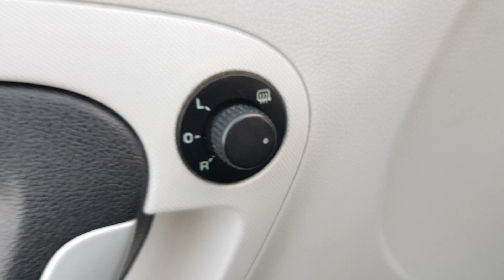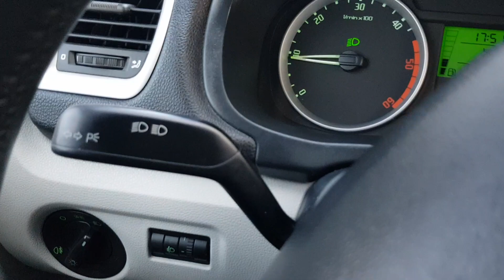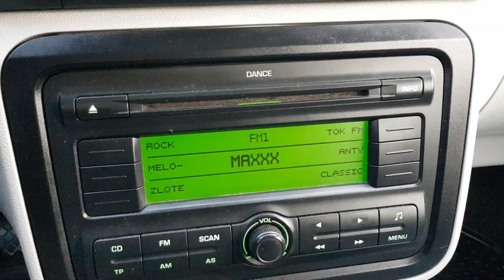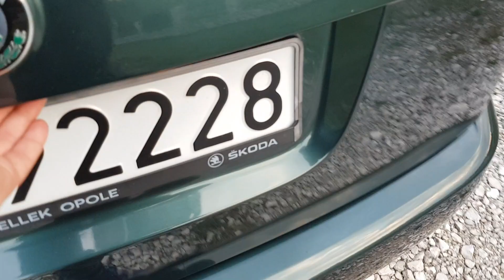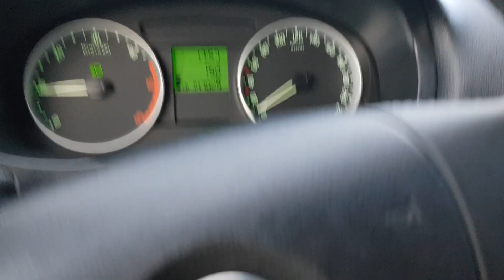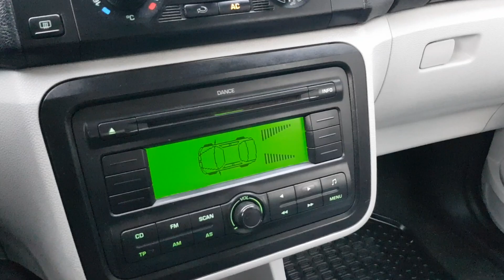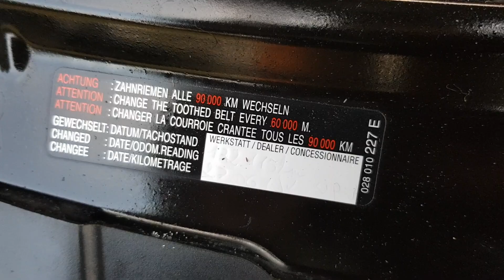Skoda Roomster 1.9 TDI 2007r Prezentacja Samochodu